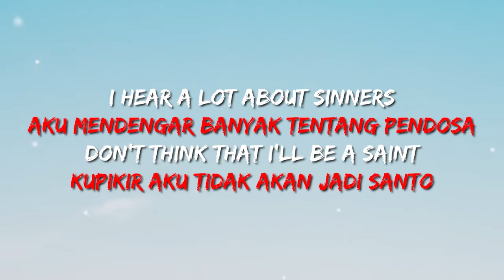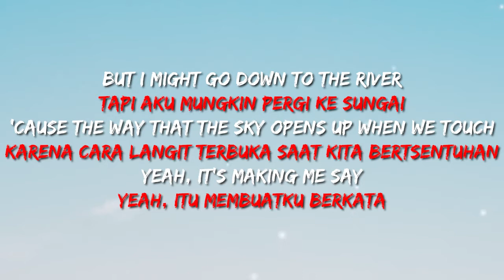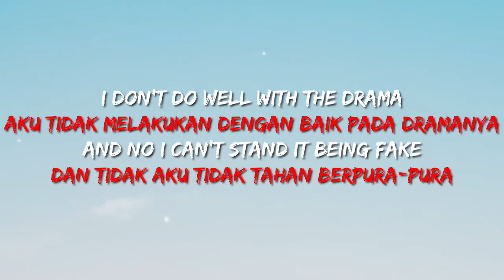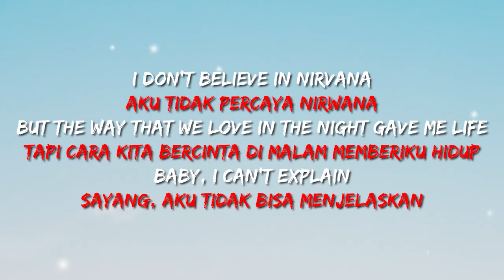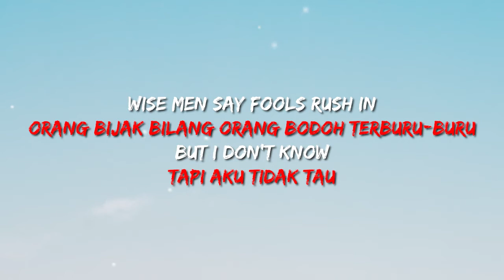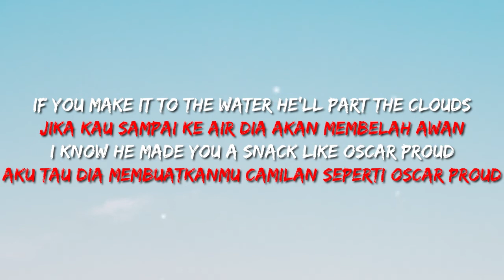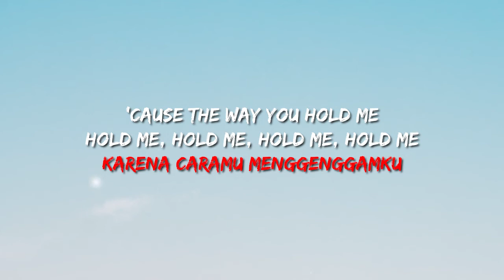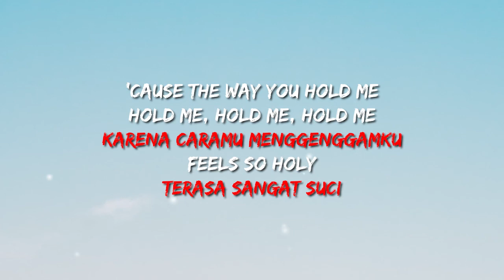Justin Bieber - Holy ft. Chance The Rapper (Lirik Terjemahan)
GET NOTIFIED🔔 LET'S LEARN FROM YOUR FAVORITE SONGS!! 🎵

🎤Lirik dan Terjemahan:

I hear a lot about sinner
Aku mendengar banyak tentang pendosa
Don’t think that I’ll be a saint
Kupikir aku tidak akan jadi santo
But I might go down to the river
Tapi aku mungkin pergi ke sungai
Karena cara langit terbuka saat kita bertsentuhan
Yeah, it’s making me say
Yeah, itu membuatku berkata

Bahwa caramu menggenggamku
Feels so holy, holy, holy, holy, holy
Terasa sangat suci
On God
Pada Tuhan
Runnin’ to the altar like a track star
Berlari ke altar seperti bintang lintasan
Can’t wait another second
Tidak bisa menunggu detik lainnya
Karena caramu menggenggamku
Feels so holy
Terasa sangat suci

Aku tidak melakukan dengan baik pada dramanya
And no I can’t stay being fake
Dan tidak aku tidak tahan berpura-pura
I don’t believe in nirvana
Aku tidak percaya nirwana
Tapi cara kita bercinta di malam memberiku hidup
Baby, I can’t explain
Sayang, aku tidak bisa menjelaskan

Back to [Chorus: Justin Bieber]

Mereka bilang kita terlalu muda dan
The pimps and the players say, “don’t go crushing”
Para germo dan pemain bilang, “Jangan merusak”
Wise men say fools rush in
Orang bijak bilang orang bodoh terburu-buru
But I don’t know
Tapi aku tidak tau
They say we’re too young and

Langkah pertama menyenangkan Bapa
Might be the hardest to take
Mungkin jadi yang paling susah untuk diambil
But when you come out of the water
Tapi saat kamu keluar dari air
I’m a believer my heart is fleshy
Aku orang percaya hatiku gemuk
Hidup itu pendek dengan amarah seperti Joe Pesci
They always come and sing your praises
Mereka selalu datang dan nyanyikan pujianmu
Your name is catchy
Namamu menarik
Tapi mereka tidak melihatmu bagaimana aku melihatmu Parlay dan Desi
Salib, tween, tween, Hesi masuk kecepatan jet
Saat mereka jadi kacau jadi kidal, seperti Lionel Messi

Let’s take a trip and get the vespas or rent a jetski
Ayo berlibur dan dapatkan vespa atau sewa jetski
I know the spots that got the best weed
Aku tau tempat dengan rokok terbaik
We’re goin’ next week
Kita pergi minggu depan
I wanna I wanna honor you
Aku mau menghormatimu
Bridegroom, I’m my Father’s child
Mempelai pria, aku anak Bapaku
I know when the son takes the first step the Father’s proud
Aku tau saat anak mengambil langkah pertama Bapa bangga

Jika kau sampai ke air dia akan membelah awan
Aku tau Dia membuatkanmu camilan seperti Oscar Proud
Suffer it to be so now gotta clean it up
Acuhkan saja jadi sekarang harus bersihkan
Formalize the union in communion he can trust
Membentuk persatuan di komuni yang bisa dia percaya
I know I ain’t leaving you
Aku tau aku tidak meninggalkanmu
Like I know He ain’t leaving us
Seperti aku tau Dia tidak meninggalkan kita
I know we believe in God
Aku tau kita percaya pada TUhan
And I know God believes in us
Dan aku tau Tuhan percaya pada kita

Karena caramu menggenggamku
Terasa sangat suci

On God
Pada Tuhan

Karena caramu menggenggamku
Feels so holy
Terasa sangat suci